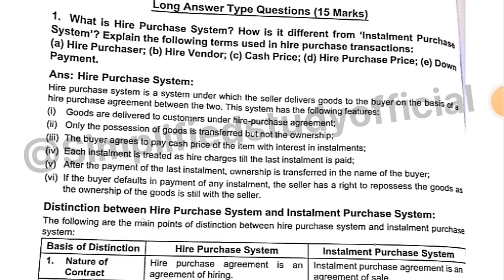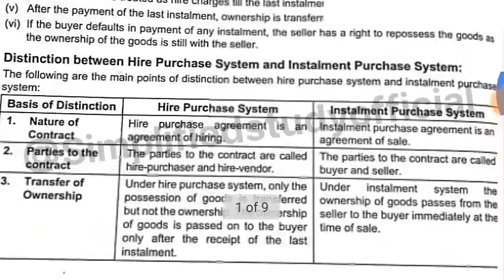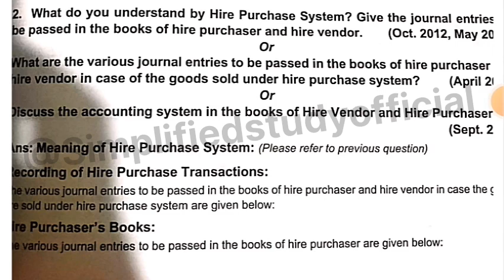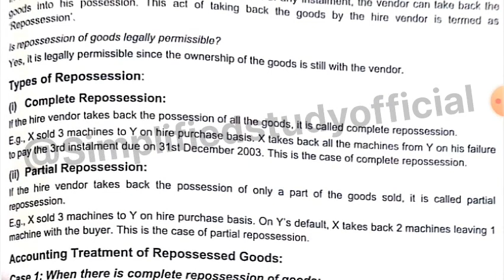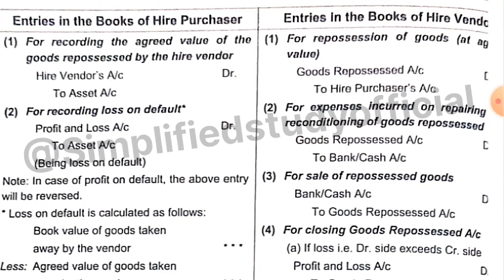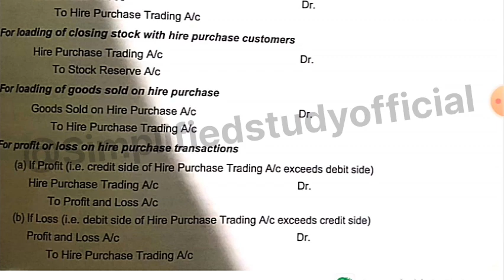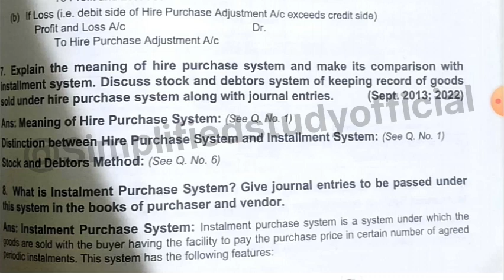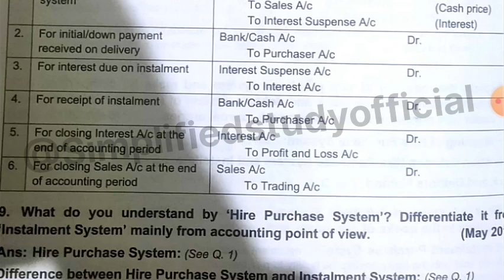Hire Purchase System Bcom 4th Semester full explanation in hindi